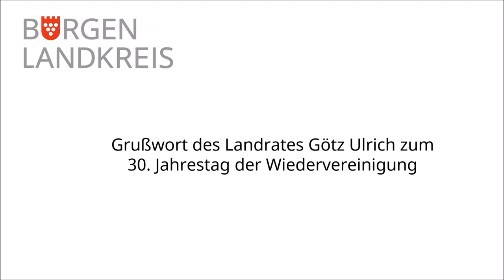Grußwort zum 30. Jahrestag der Wiedervereinigung